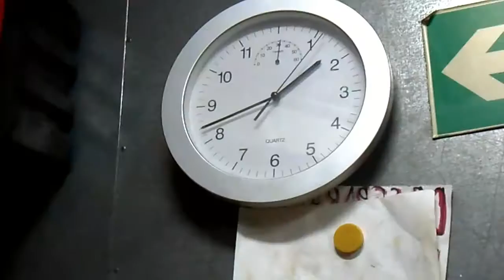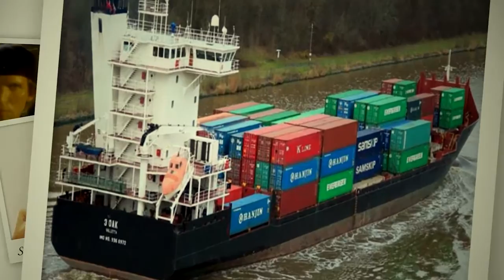3 Oak Best M/M Final HD 5 5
Жизнь мотористов на судне.